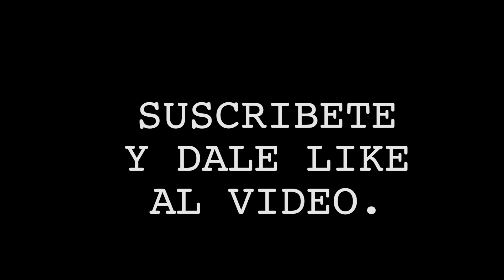Olajuwon Acosta: ''¡Yo se a lo que vine!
Olajuwon ''Rayo'' Acosta se estará enfrentando a Janiel ''Pototo'' Rivera el 11 de febrero en Choke Controversial.